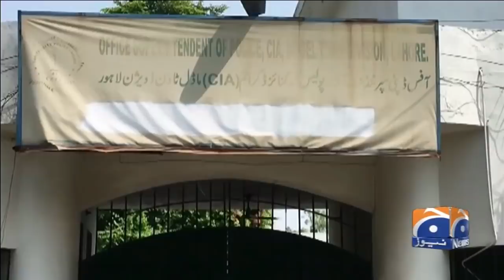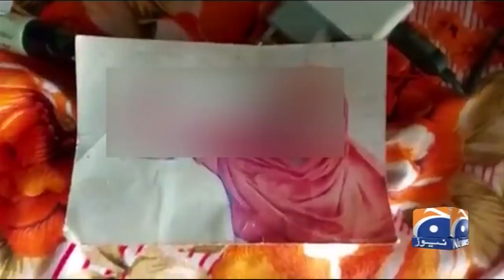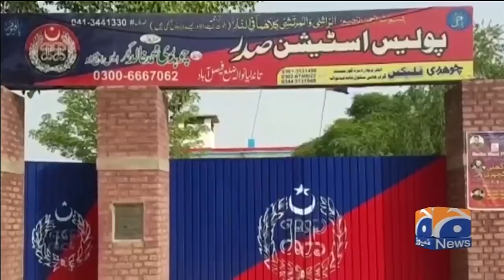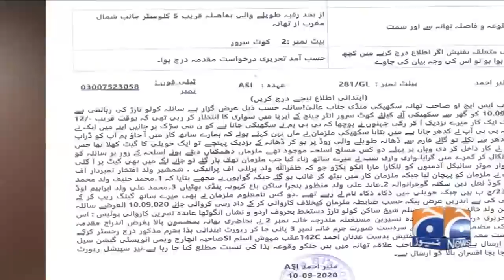Geo Bulletin 09 PM | 13th September 2020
GeoBulletin 09 PM | Mulzim Waqar-ul-Hassan ki Tafteesh-Karon se Guftugu | 13th September 2020